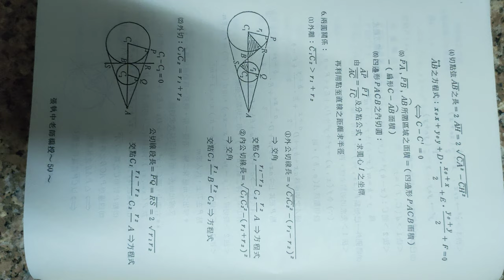分享#基礎數學觀念總整理 單元12+13#圓與球面#圓錐曲線 分享#張執中老師 編授20240106錄#高中數學 總複習